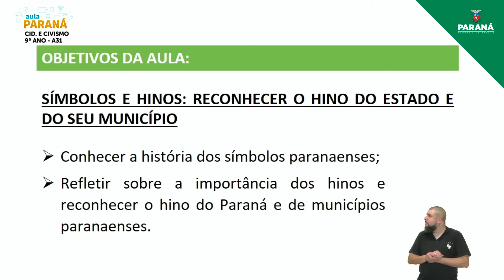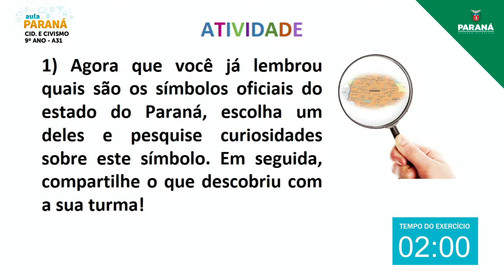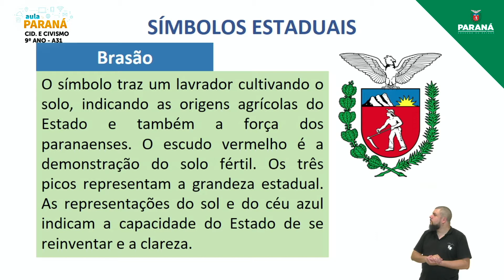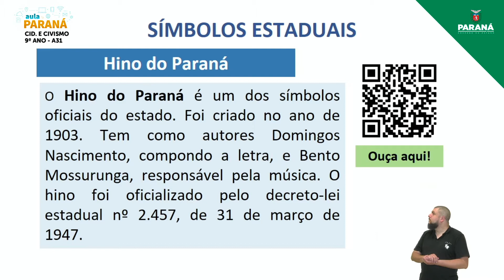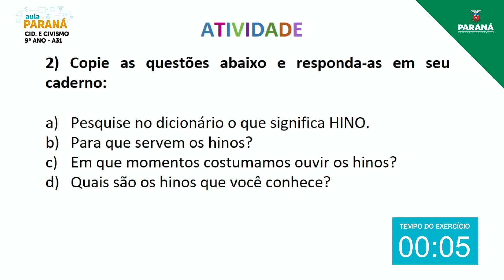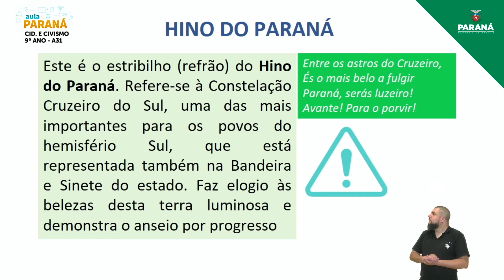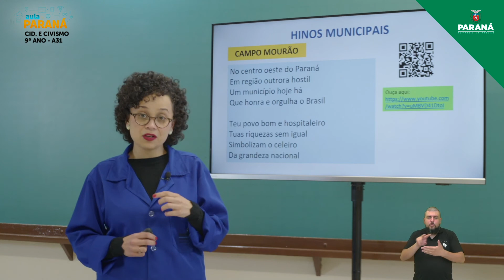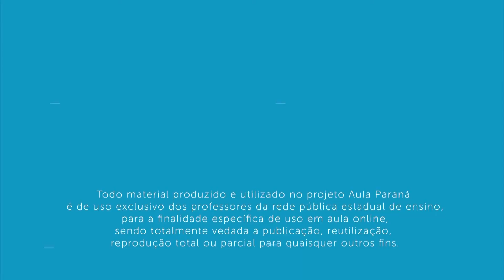2021 | 9º Ano | Cidadania e Civismo | Aula 31 - Símbolos e Hinos